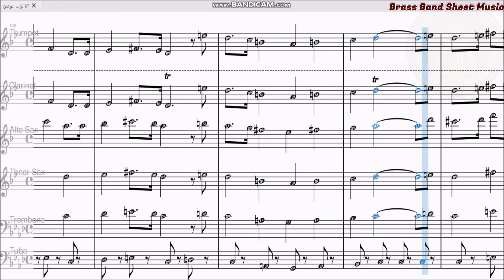نشيد يا تراب الوطن-نوتة موسيقية Anthem O soil of the Motherland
كلمات نشيد يـا تـراب الوطن
-1-
يـا تـراب الـوطـن ومـقــام الــجـدود
هـا نـحـن جـيـنا لمـا دُعـينا إلـى الخـلود
نصـدُّ عـنّا كـل بـاغٍ عـنـيد نفتـح للـمجـد طريقـاً جـديـد
صـفاً فصـفاً لـلعُـلى لا نحيـد ولا نــعــود ، ولا نــعــود
إلا وبـنـد الـحـق فـوق الـبنـود
الـلازمـة: يـا تـراب الـوطـن.